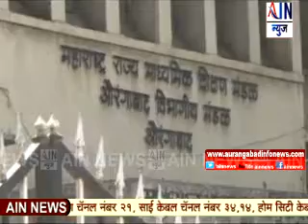इयत्ता १० वी चा निकाल जाहीर, औरंगाबाद चा निकाल ९०.६% यंदाही मुलींनी मारली बाजी.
राज्य माध्यमिक आणि उच्च माध्यमिक शिक्षण विभाग १० वी चा निकाल सोमवारी जाहीर केला. यात औरंगाबाद चा निकल ९०.६% लागला. यंदाच्या वर्षी देखील निकालात पुन्हा एकदा मुलींनी बाजी मारली.